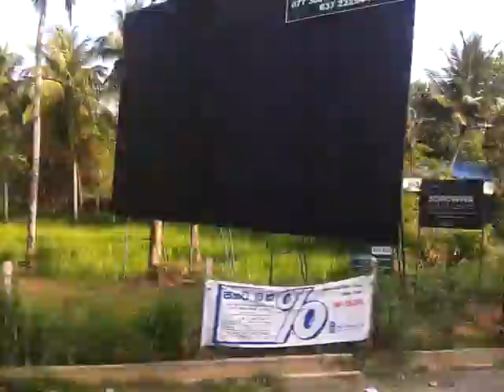سياحة سريلانكا 32